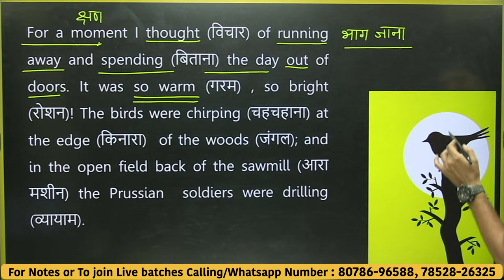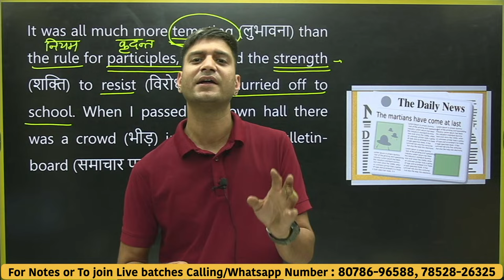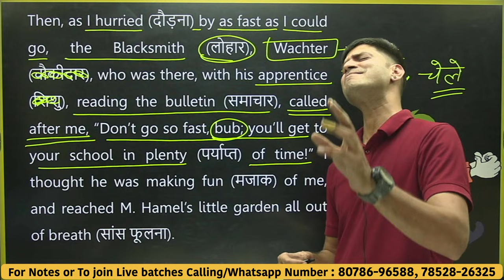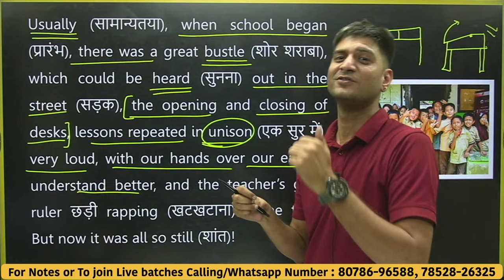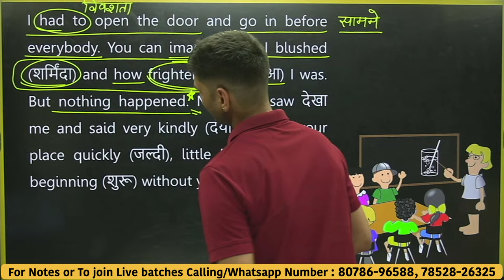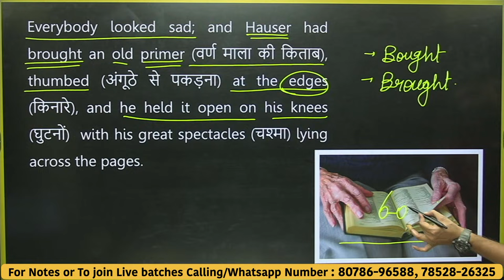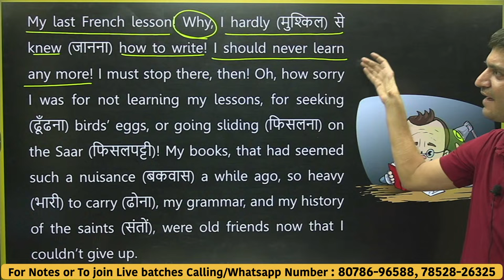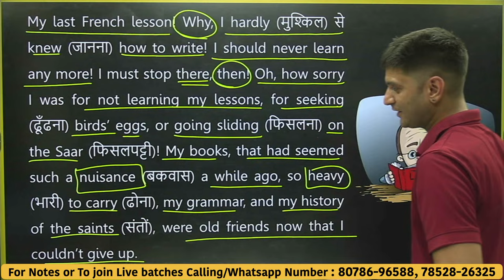L-2, Chapter-1, The Last Lesson | Flamingo | Class-12th English For All Boards | NCERT (In Hindi)